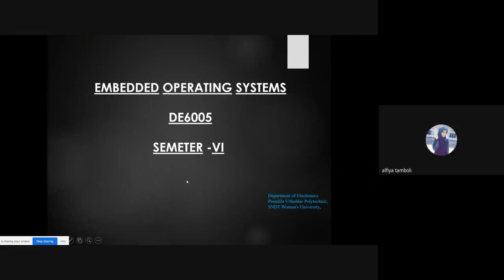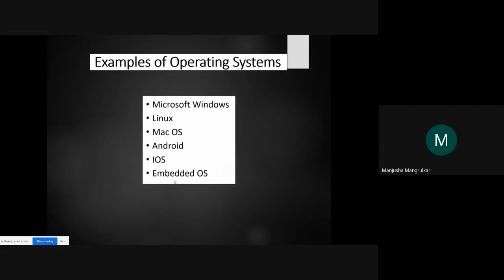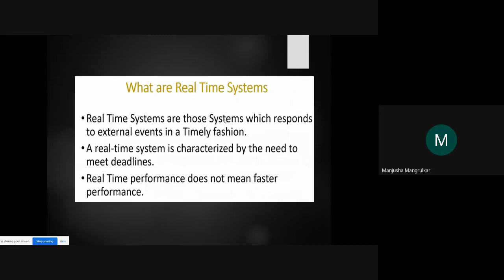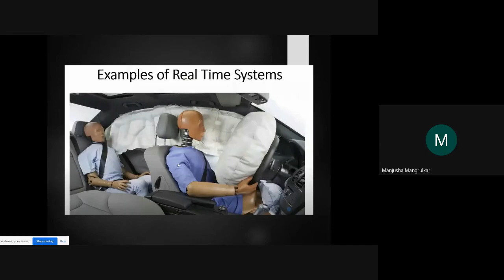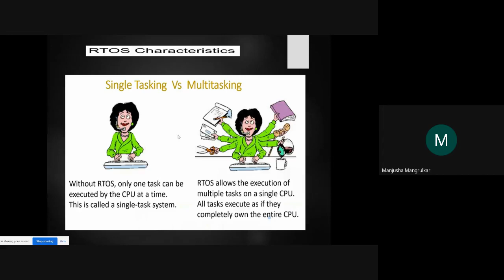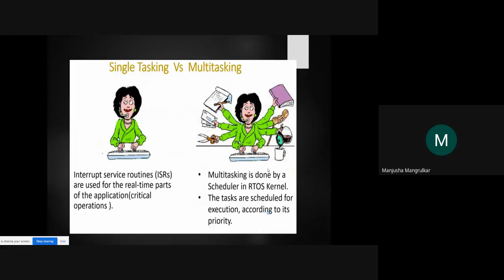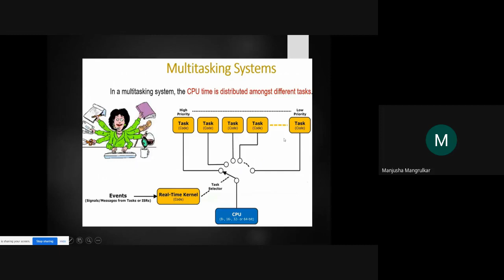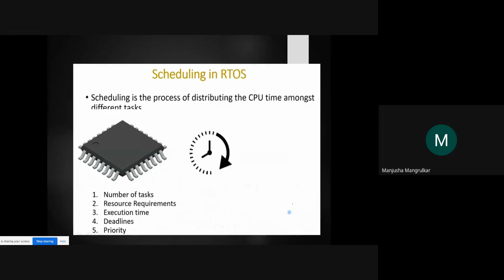Introduction to RTOS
Hard and Soft Real Time Operating Systems, Single and Multi Tasking Real Time Operating Systems